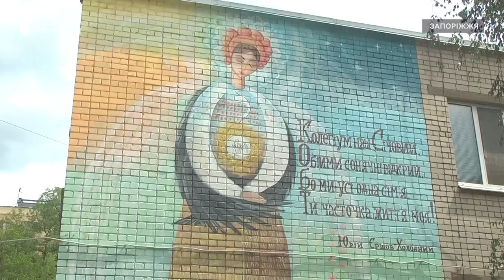Переселенці, які живуть у запорізькому інтернаті розповіли, як оговтуються від пережитого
Плетуть маскувальні сітки, пораються на ділянці та відвідують літературні вечори - все аби забути про дні під обстрілами російських окупантів. 170 вимушених переселенців із Запорізької та Донецької області отримали прихисток в запорізькі школі - інтернаті “Січовий колегіум”. Там живуть понад  два місяці. Про жахи війни, які їм довелося пережити,  та про надію на перемогу розповіли журналістам Суспільного.